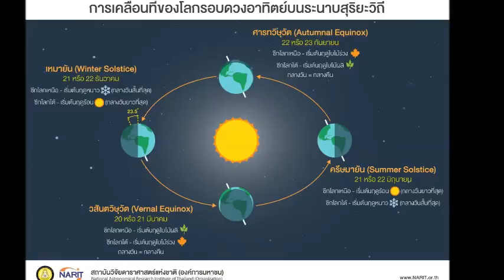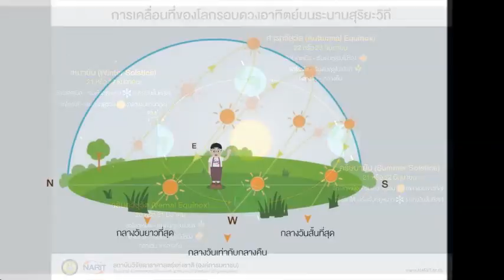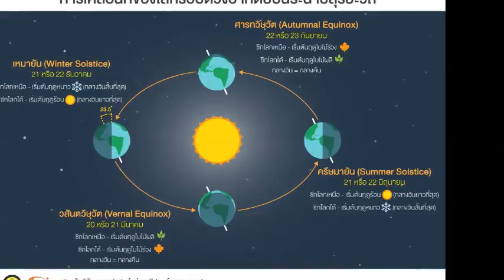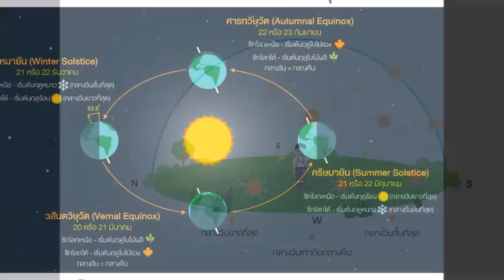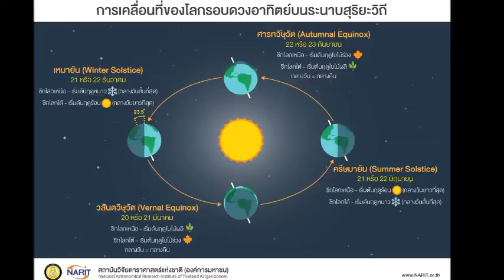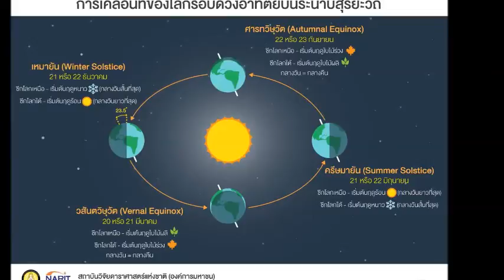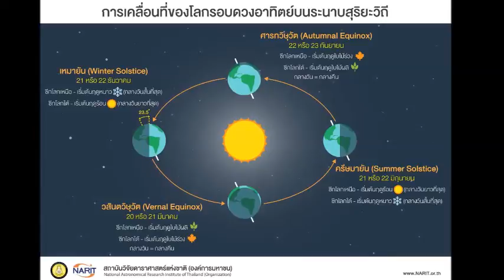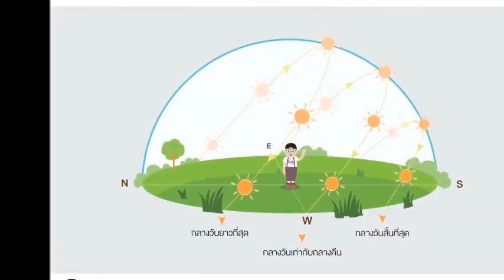ชีวิตกับวิทยาศาสตร์ สัมภาษณ์สด รศ.บุญรักษา สุนทรธรรม 19 มีนาคม 2559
สัมภาษณ์สด     รศ.บุญรักษา สุนทรธรรม
ผู้อำนวยการ สถาบันวิจัยดาราศาสตร์แห่งชาติ (องค์การมหาชน)

ประเด็น       สดร.โชว์ความก้าวหน้าดาราศาสตร์ไทย วันวสันตวิษุวัต

ออกอากาศในรายการ "ชีวิตกับวิทยาศาสตร์"
คลื่น เอฟ.เอ็ม. 92.5 เมกกะเฮิร์ต
ระหว่างเวลา 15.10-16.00 น.

ดำเนินรายการโดย คุณสิริหงส์ เกิดสมบุญ, คุณดวงเดือน เรืองจุติโพธิ์พาน

เทคนิคโดย ทักสินธ์ พันธ์ศรี

ขอขอบคุณข้อมูลและภาพจาก สดร.